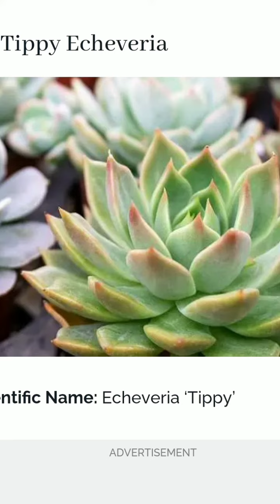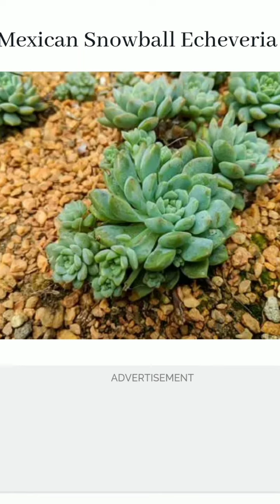Best 25 types of Echeverias